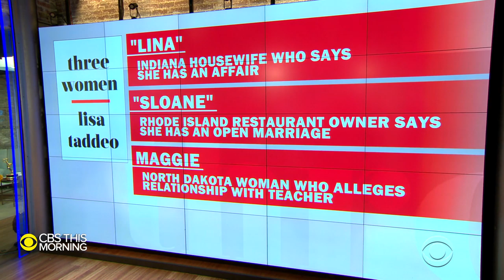"Three Women" author Lisa Taddeo on the complexity of female desire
The book “Three Women” is one of this summer’s most anticipated debuts. Author Lisa Taddeo spent eight years traveling across the country to share the stories of three different women’s sexual desires. Lisa Taddeo joins “CBS This Morning” in her first television interview to talk about her new book.